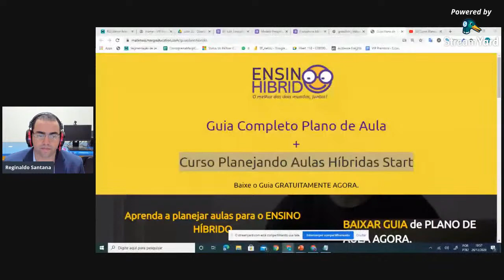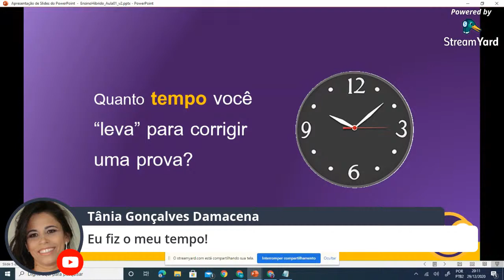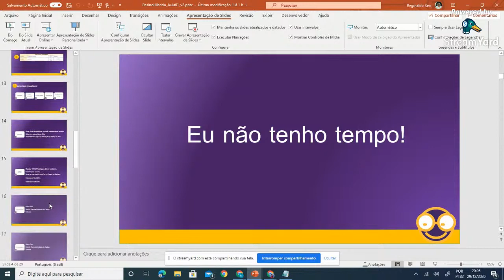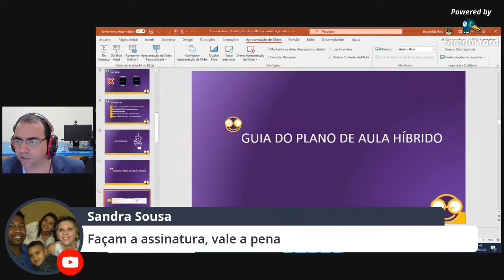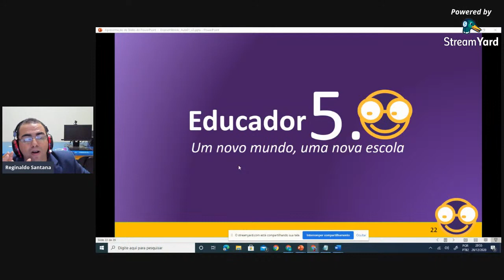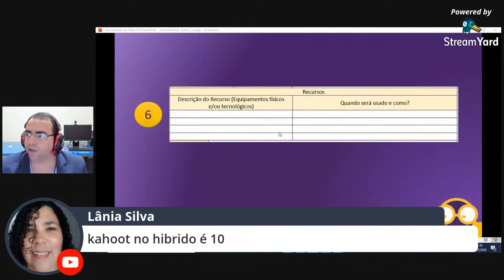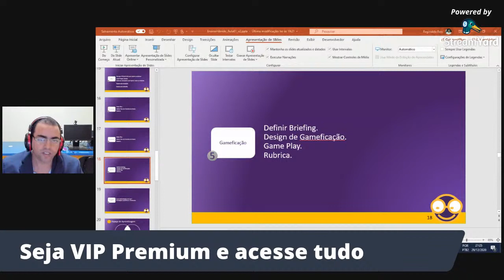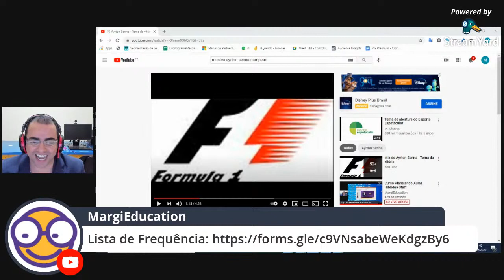Curso Planejando Aulas Híbridas Start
Curso Planejando Aulas Híbridas Start da MargiEducation. Faça uma vez e use sempre.

Para obter o certificado faça a prova (só tem uma chance e precisar tirar mais que 7) pelo